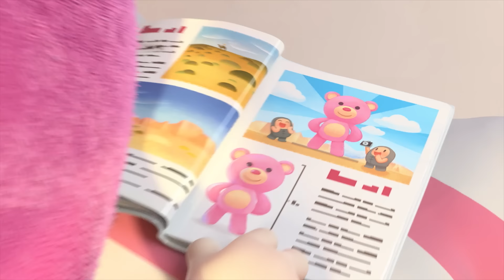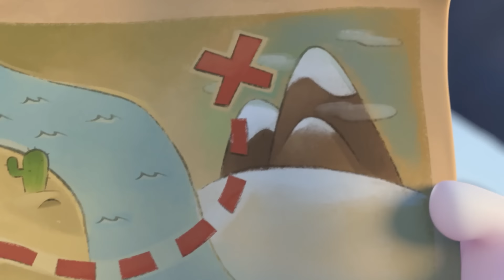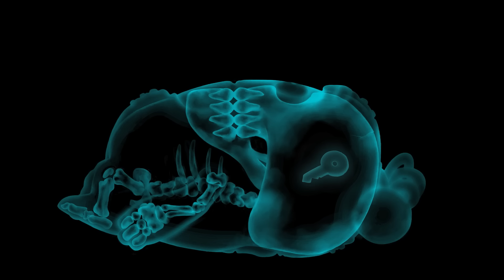Чуддики | Дорожное путешествие | Смешные мультики для детей